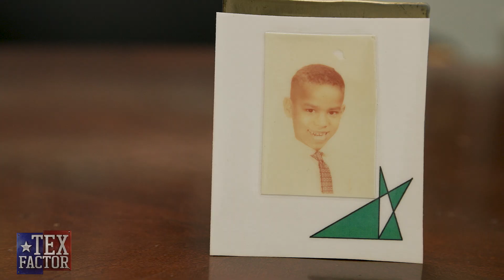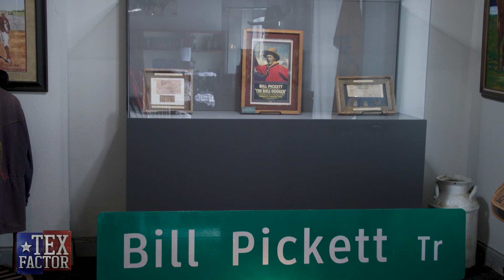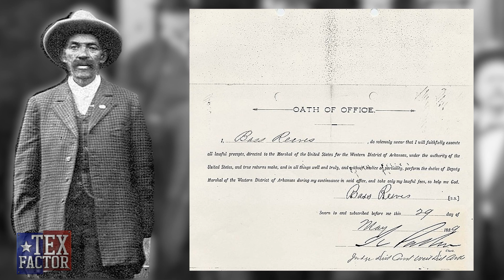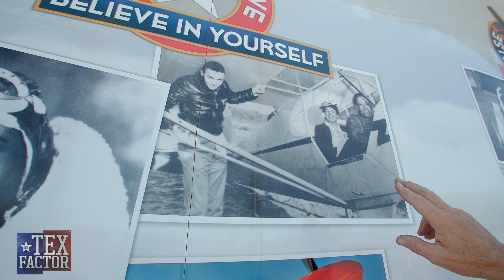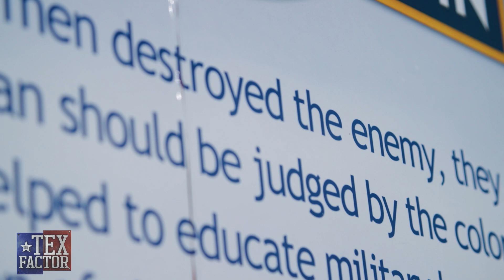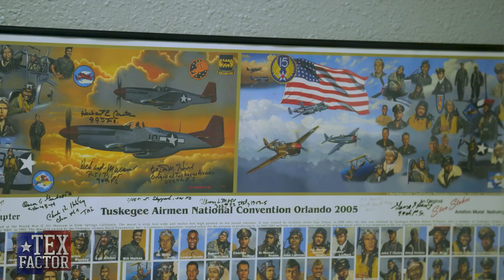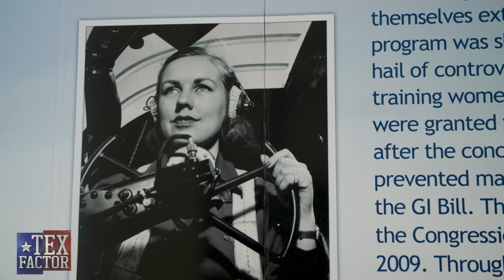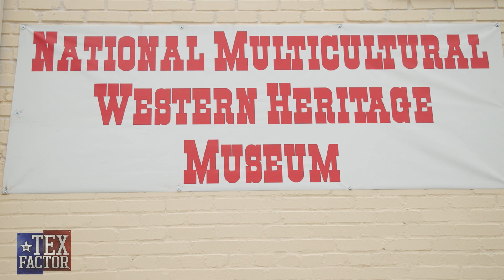The Tex Factor: National Multicultural Western Heritage Museum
The National Multicultural Western Heritage Museum tells the real history of the West that Hollywood movies and many books left out. The Tex Factor takes you to Fort Worth’s historic Stockyards to see the museum’s collection of clothing, weapons, artwork, tools, and saddles used by famous Native Americans, Buffalo Soldiers, and Hall of Fame cowboys and cowgirls of color.